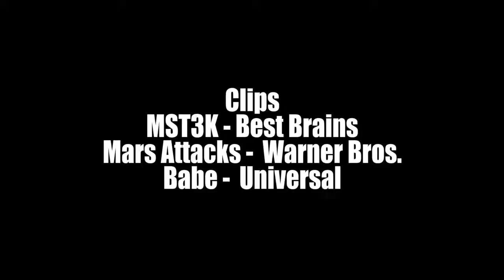Filly Film Reviews: Three Little Pigs (Burbank)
The YouTube bots struck again. Now I have to use rotating food to get my videos out.